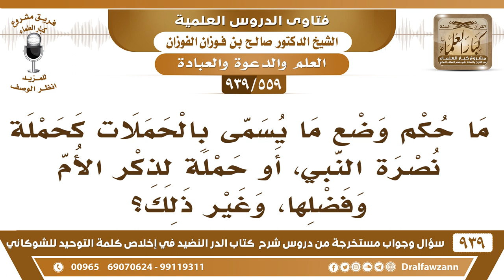[559 -939] ما حكم وضع ما يسمى بالحملات كحملة نصرة النبي، أو حملة لذكر الأم وفضلها، وغير ذلك؟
-[559 -939] السؤال: ما حكم وضع ما يسمى بالحملات كحملة نصرة النبي، أو حملة لذكر الأم وفضلها، وغير ذلك ؟
الجواب: ما أعرف هذه الحملات ولا أعرف مناهجها وحملة للأم هذا بدعة، الأم دائماً تبر بها وتدعو لها بدون حملة.
للاشتراك في قناة الشيخ صالح الفوزان

للاستفسار والإقتراحات والدعم
رئيس الفريق
لمشروع كبار العلماء